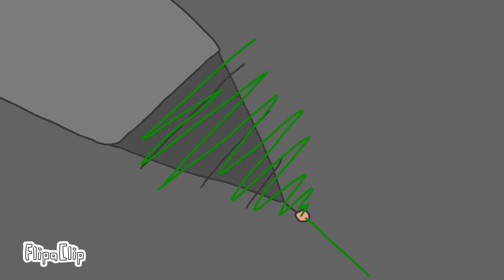Raptor e T-Rex T2 Ep2:O Amor é Imcompriensível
raptoretrex O Dr.Braquiossauro Precisa da Ajuda do Ceratops para Conquistar o Coração da Carnotaura,Mas Pra Isso Vai Ter que Lutar com um Bando de Monolofossauros.